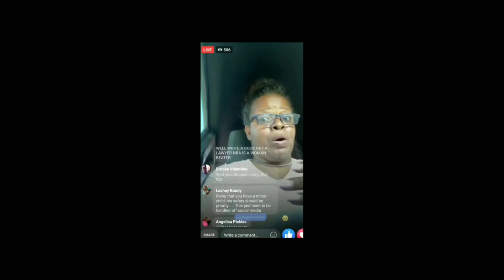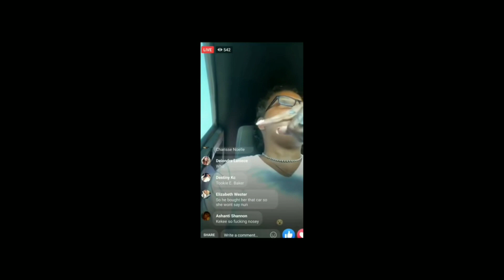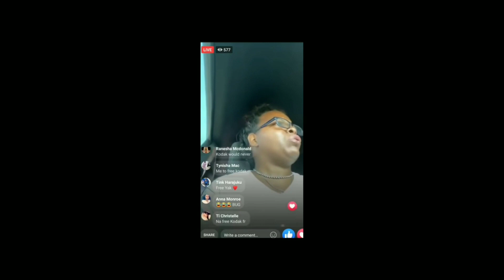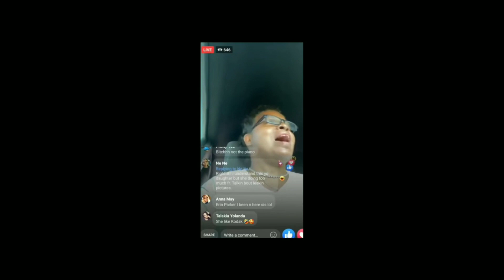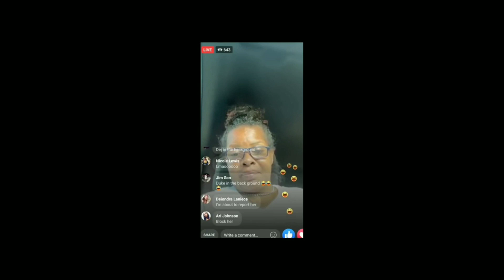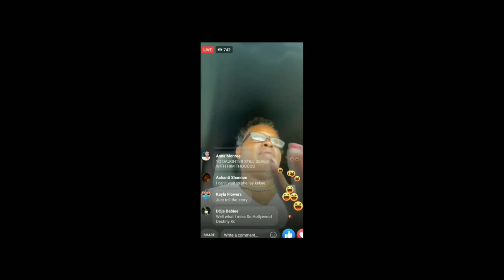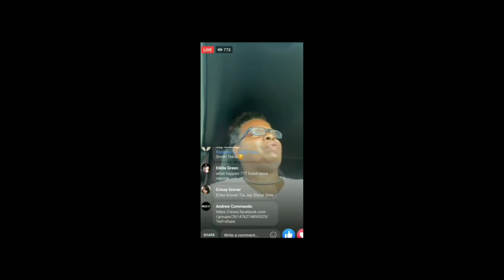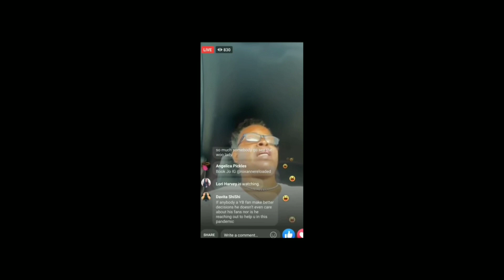Dej rosegolds Mom says NBA youngboy is a demonic woman beater.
After getting proof that NBAyoungboy beat her daughter Dejrosegold. Dej Rose mother exposes him for who he truly is on IG live.